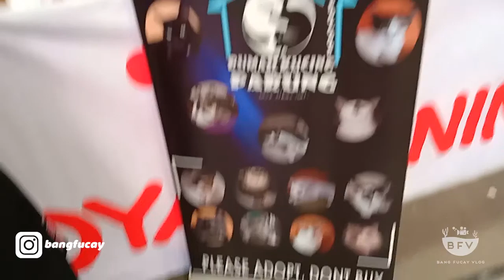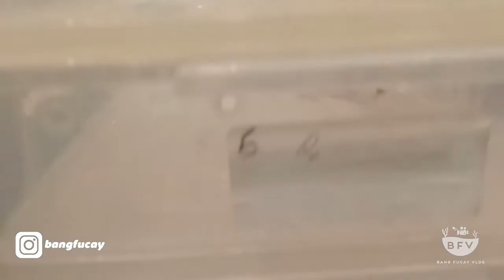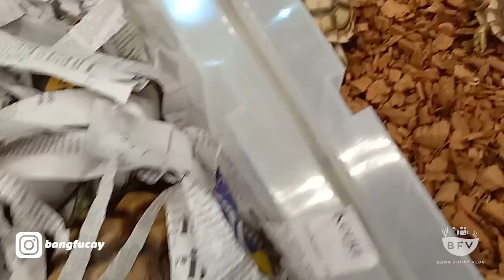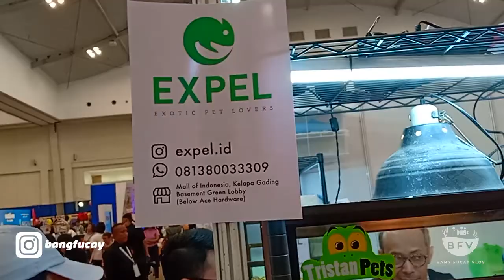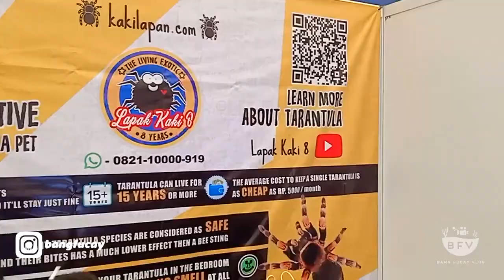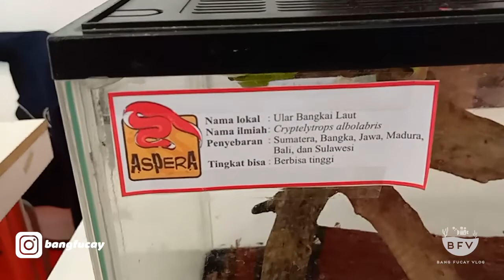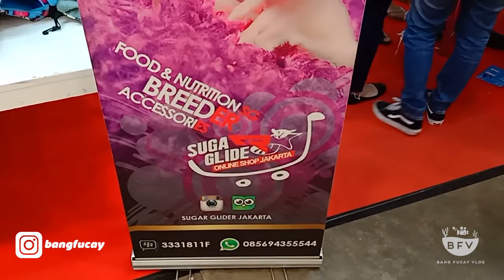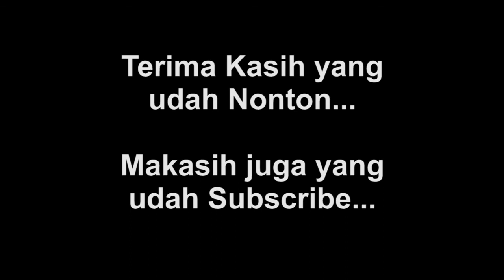PAMERAN HEWAN PELIHARAAN DI IIPE 2019 | Episode. 02 (Terakhir)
Assalamualaikum Sob-Sob Semua,

Video ini adalah kelanjutan dari video sebelumnya yaiitu yang Episode. 01. dikelanjutan video ini sob-sob semua bisa liat berbagai macam reptil yang sangat eksotis sob-sob semua.
Semoga dengan melihat video ini sob-sob semua makin cinta dengan hewan peliharaan dan lebih bisa merawat hewan peliharaan dengan baik dan penuh kasih sayang ya Sob.

Oke langsunga aja sob! Selamat Menonton.

Salam
BANG FUCAY VLOG

Wassalam...